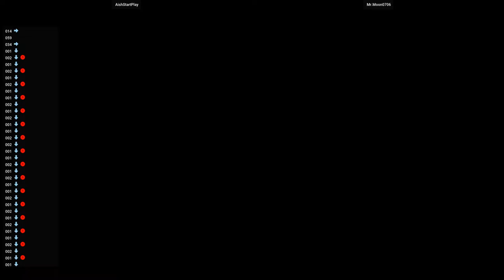Metal Slug 6 🕹 AishStartPlay VS Mr.Moon0706